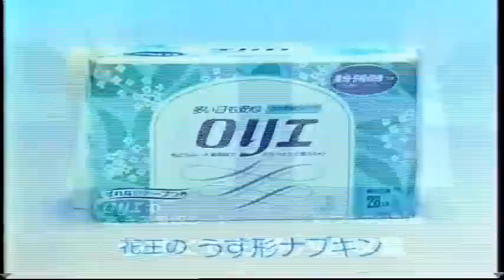STARWARS 大特集１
フジテレビ　「火曜ワイドスペシャル　STAR WARS大特集」
１９８０年６月放送

冒頭だけ欠けていますが、放送内容と当時のコマーシャルをほぼすべて御覧いただけます

その１★このパートは主にハイライトなんで、途中に挟まれるテレビコマーシャルの懐かしさをご堪能ください。

オープニングとコマーシャル１

EP4のハイライトシーン１

高島忠夫と女性アナウンサーのトーク１

FujiTelevision "Tuesday-wide Special STAR WARS  Special feature"
Broadcast June 1980

The only opening is missing, then you can see all the commercials and broadcast content

PART　1

Opening and Commercial

EP４　The film highlights　１

Talk of a female announcer and Takashima Tadao　１